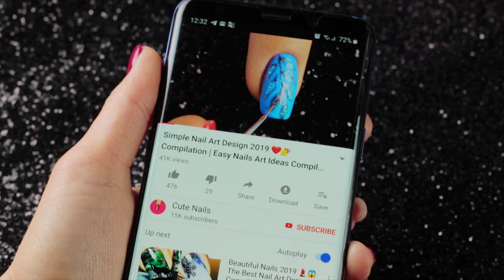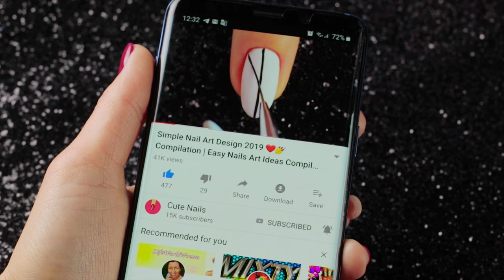New Nail Art Design 2019 ❤️💅 Compilation For Beginners | Simple Nails Art Ideas Compilation #74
Today I introduce you to the latest 10 nail model, i tried to slow down and detail.❤️💅 You can follow step by step. Please let me know in a comments which one of nail design is your favorite. I hope you enjoy all of these new and easy nail art designs in this video compilation.

Design 2 "Leopard"
China Glaze —Trip Of A Lime Time (82379)

Design 3 "Branches on colored spots"
China Glaze - with love
China Glaze — i sea the point (81789)
Gold Foil

Design 4 "Expressionism"
China Glaze — go-go pink (70229)
China Glaze - wait N' sea  (81790)

Design 5 "Squares"
China Glaze - white on white (70255)
China Glaze -Mingle With Kringle (81398)

Design 6 "Golden Blue"
China Glaze — dj blue my mind (82606)

Design 7 "Fantasy"
China Glaze - creative fantasy (81127)

Design 9 "Scuffed"
China Glaze — kinetic Candy (80735)
Silver Foil